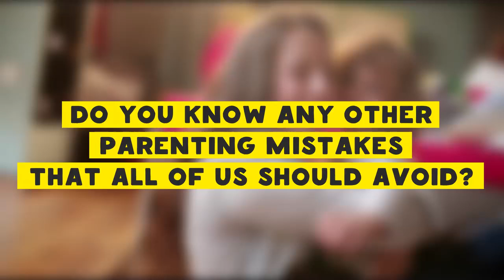9 Things You Should Never Forbid Children from Doing